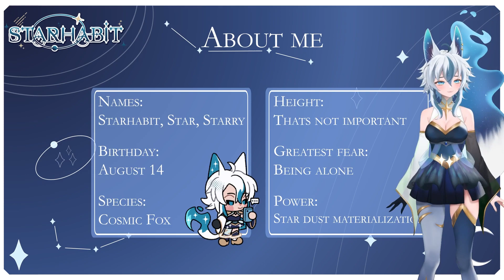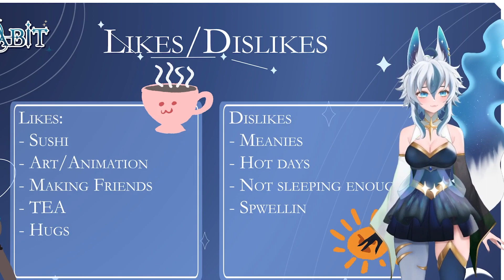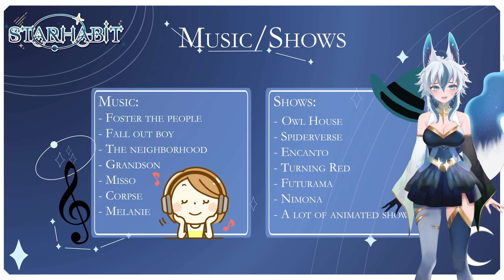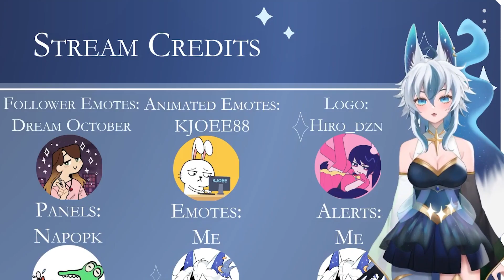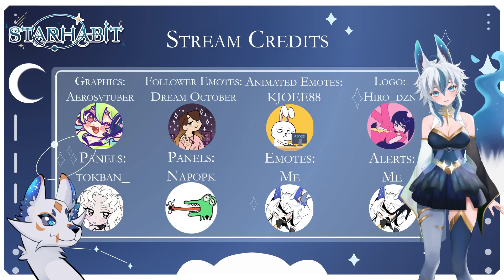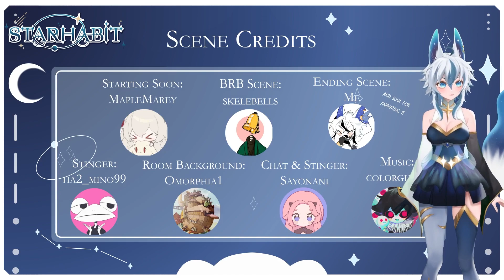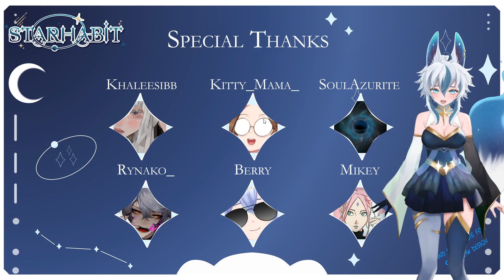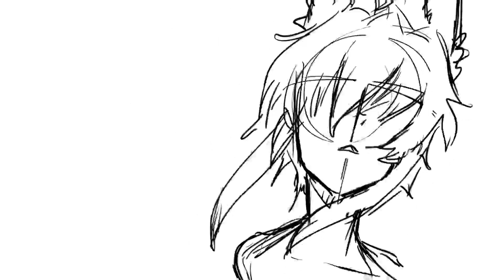StarHabit Vtuber model debut/Introduction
The cosmic fox shows off her brand new model and complete overhaul of her stream. Going through a self introduction and shouting out the many people who have worked on the project.

To see these streams live and well before they are uploaded to youtube, Watch starhabit at: